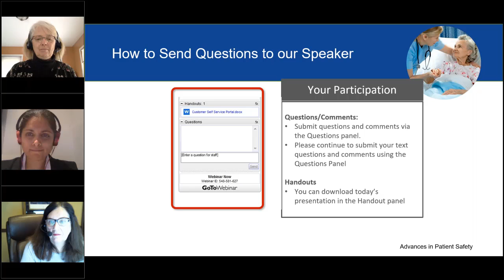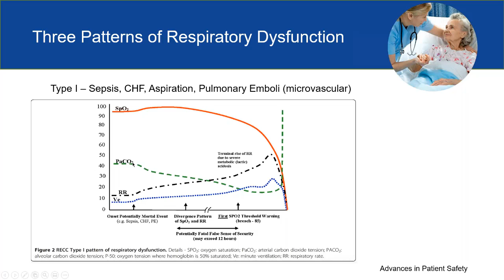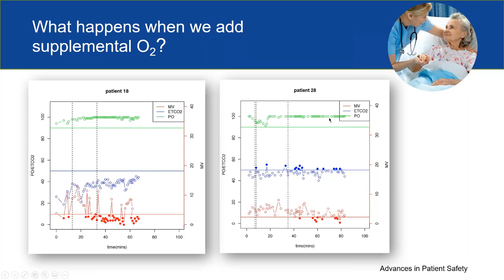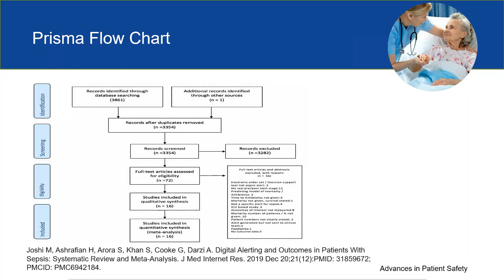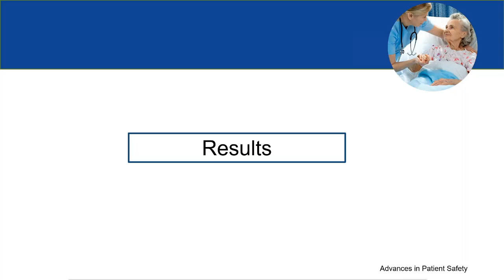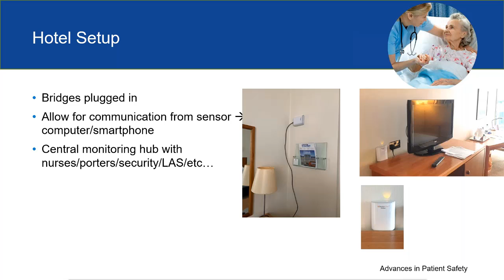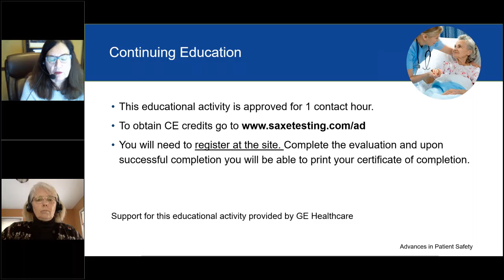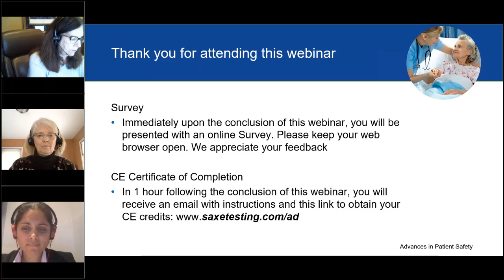Early Dectection 2 Dec 2020